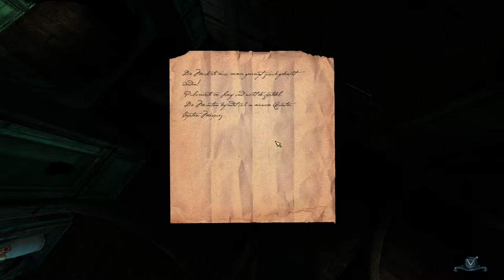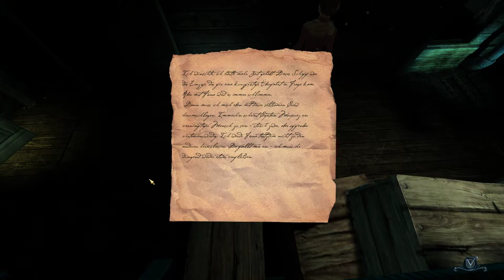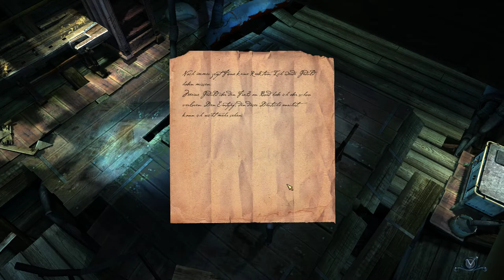Black Sails Das Geisterschiff Gameplay German #3